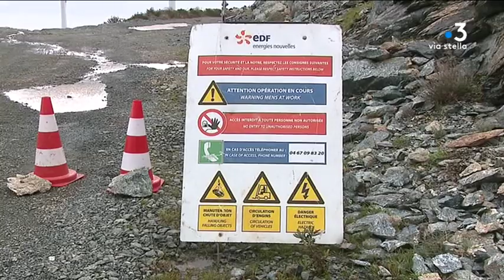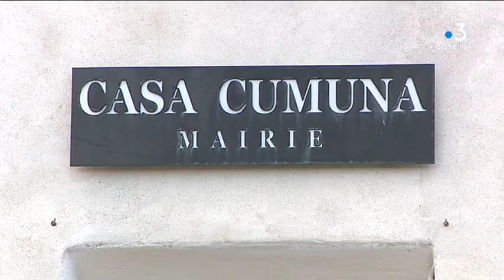Cap Corse : le parc éolien fait peau neuve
Intervenants : Patrice Quilici, maire de Rogliano - Thomas Michelin, maire d'Ersa

Equipe : GRAZIANI  Maia - TOURNOUX Aurélie - ANTOMARCHI Jacques - BONNIGTON Julian